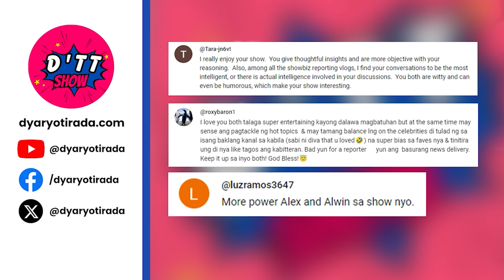JK LABAJO BABY BOY SI KYLE ECHARRI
Makinig ng Kasing-kasing!